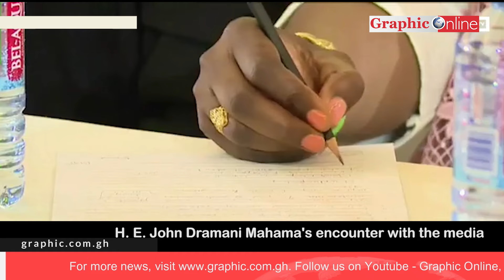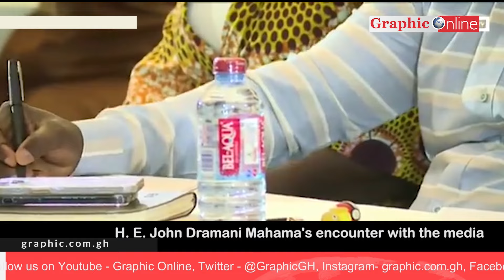Election 2024: John Mahama meets the media - Full speech